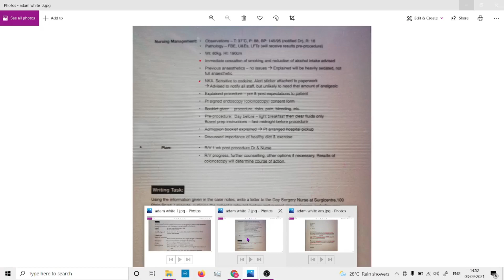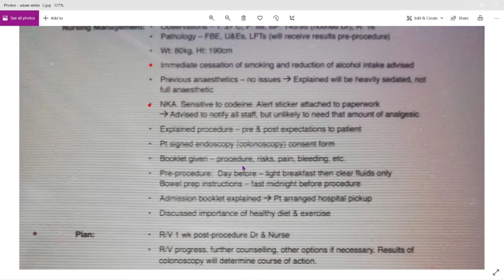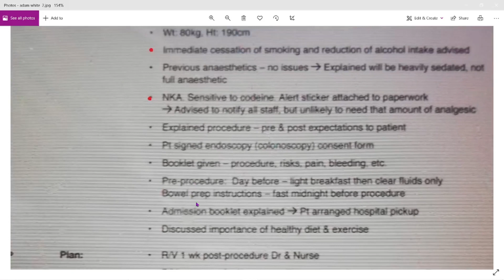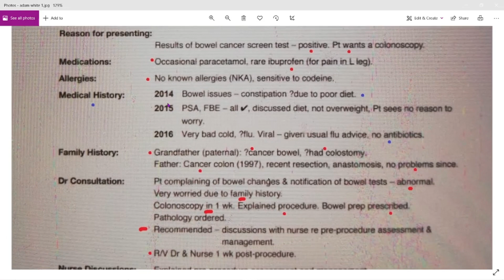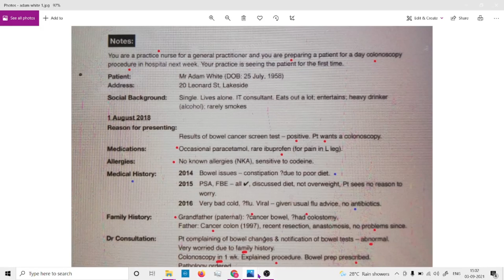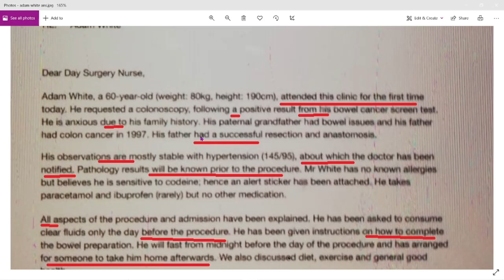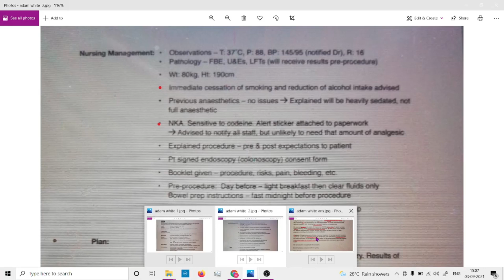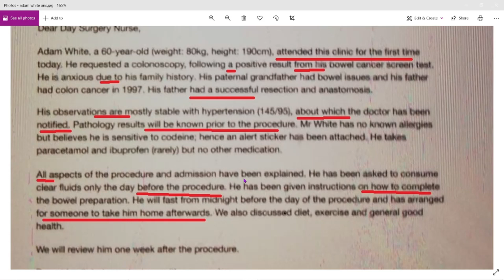ADAM WHITE COLONOSCOPY